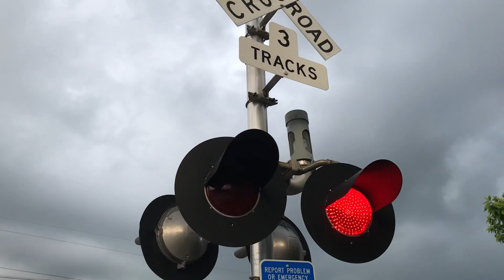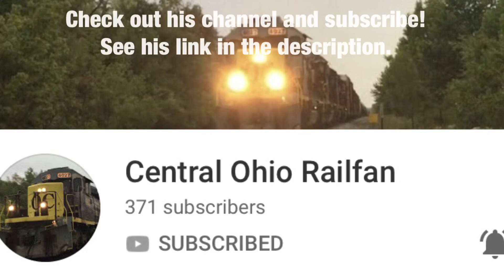Railfanic Duo w/Central Ohio Railfan & a shout to Nathan DeLay 6/18/18.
Railfanic Duo (father-daughter) w/ Central Ohio Railfan & a shout to Nathan DeLay 6/18/18.

@ 6:02 PM
CSX 3375 - GE ET44AH
CSX 3294 - GE ET44AH

@ 7:29 PM
NS 6118 - EMD SD40-2

@ 7:50 PM
CSX 2021 - EMD GP38-3

@ 8:13 PM
NS 7680 - GE ES44DC

@ 8:23 PM
NS 4039 - GE AC44C6M
NS 4100 - GE AC44C6M